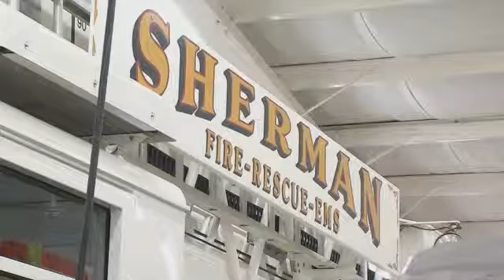Sherman Fire Protection District Hopes to Pass Referendum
Sherman is one of the fastest-growing areas in Sangamon County. That growing population means a greater need for emergency services. A referendum will be on the March ballot to try to pass new tax levies. If they're approved, the extra money would help pay for emergency services. The election is March 18.